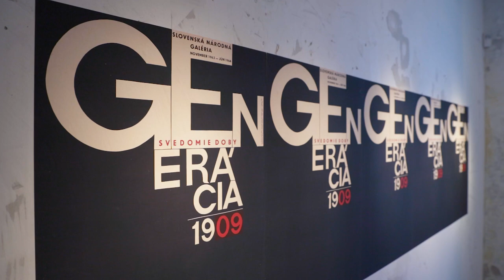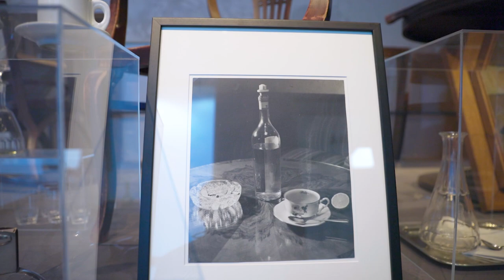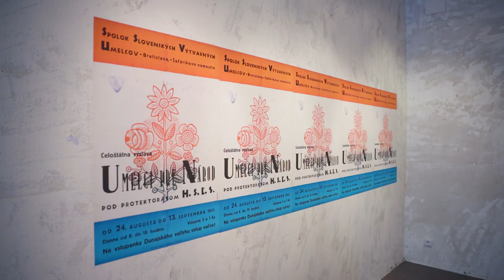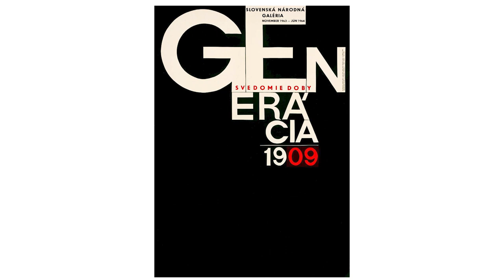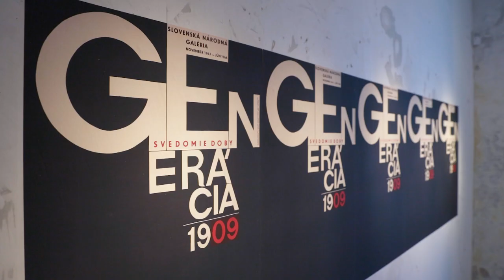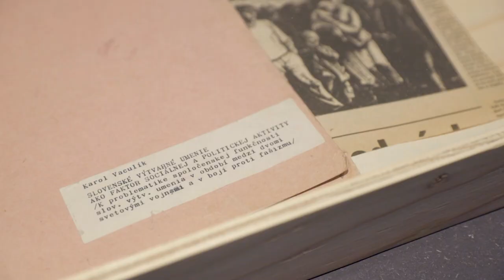Generácia 909,76 s kurátorkami A. Homoľovou a A. Kusou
Generácia 909,76. Výstava, pojem, interpretácia
Projekt odkazuje na pojem, ktorý etabloval Karol Vaculík a kurátori národnej galérie začiatkom šesťdesiatych rokov 20. storočia výstavou Generácia 1909 - Svedomie doby (1964). Názov odkazoval na „aritmetický" priemer rokov narodenia autorov, ktorých kurátor do skupiny zaradil. Ich príslušnosť odôvodňovali nielen biograficky, snažili sa nájsť aj iné spoločné črty a spojenia.

Výber z autorov: Jakub Bauernfreund, Štefan Bednár, Ladislav Čemický, František Draškovič, Bedrich Hoffstädter, Jozef Kostka, František Kudláč, Július Lőrincz, Cyprián Majerník, Peter Matejka, Dezider Milly, Ján Mudroch, Július Nemčík, Andrej Nemeš, Eugen Nevan, František Studený, Július Szabó, Ester Šimerová-Martinčeková, Ján Želibský a i.

26. júna 2020 — 10. januára 2021
Esterházyho palác, Bratislava
Kurátorky: Alexandra Homoľová, Alexandra Kusá